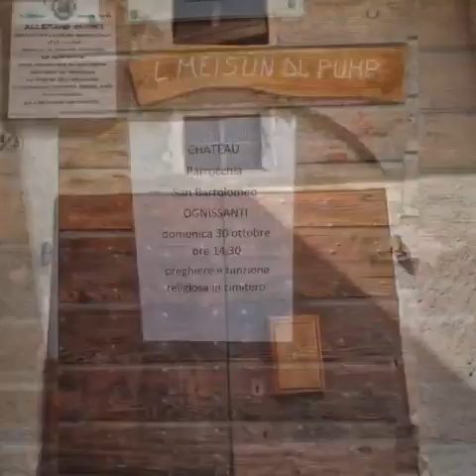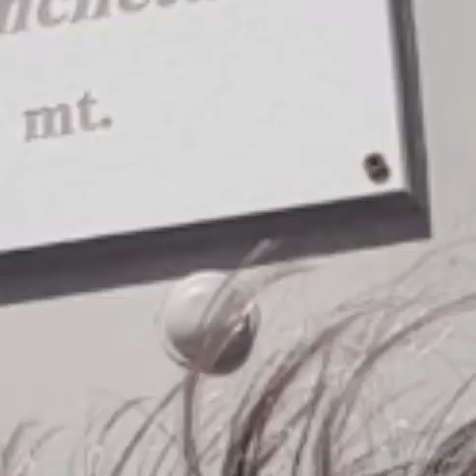Chateau 💥agosto 2023💥